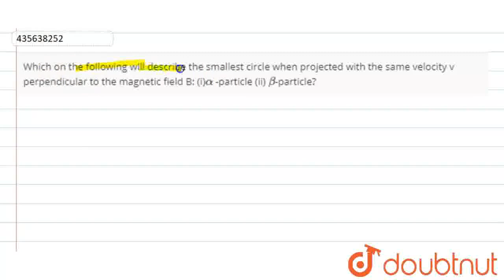Which on the following will describe the smallest circle when projected with the same velocity v...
Which on the following will describe the smallest circle when projected with the same velocity v perpendicular to the magnetic field B: (i)alpha -particle (ii) beta-particle?
Class: 12
Subject: PHYSICS
Chapter: MOVING CHARGES AND MAGNETISM
Board:CBSE

👉 Have Any Query? Ask Us.